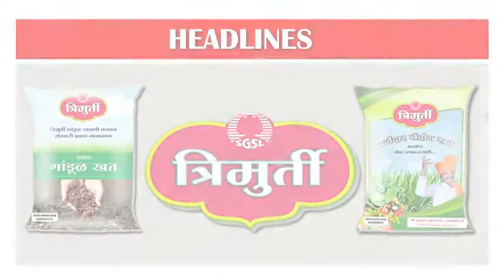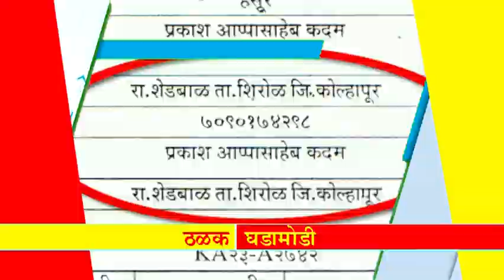महान कार्य न्यूज १० मार्च २०१८, शनिवार ठळक बातम्या